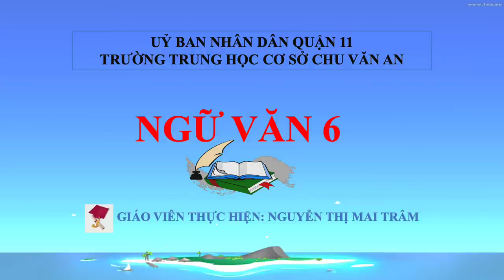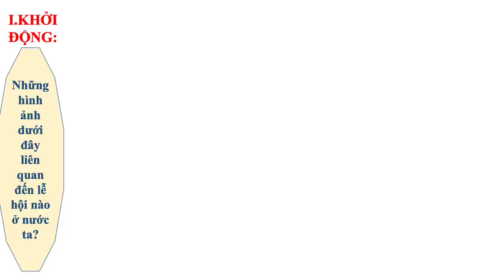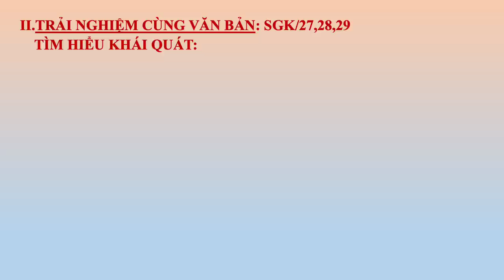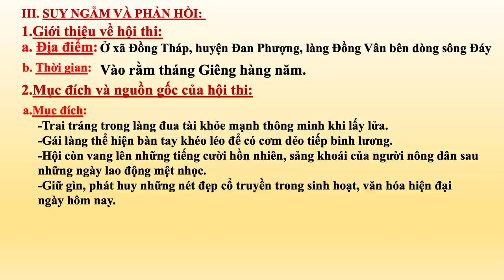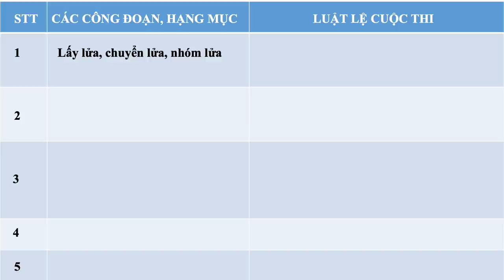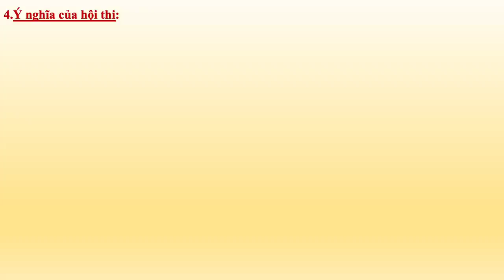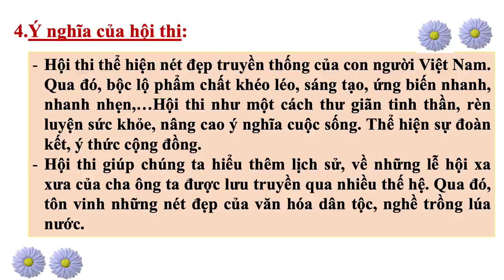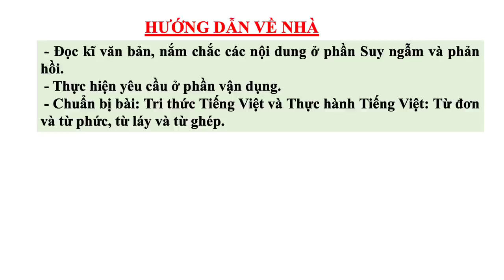NGỮ VĂN 6 (Tuần 3 / HK1) - Tiết 6 - ĐỌC KẾT NỐI CHỦ ĐIỂM: HỘI THỔI CƠM THI Ở ĐỒNG VÂN